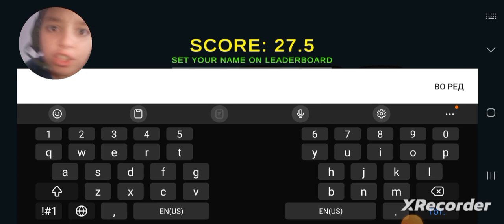Ја испробаме Desinger ni je cava